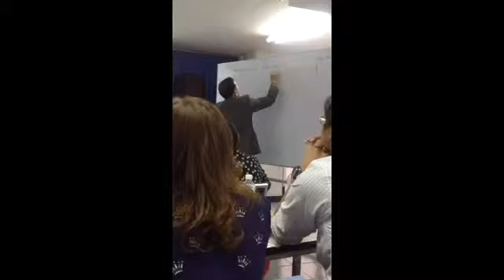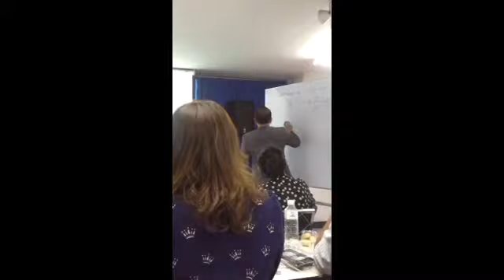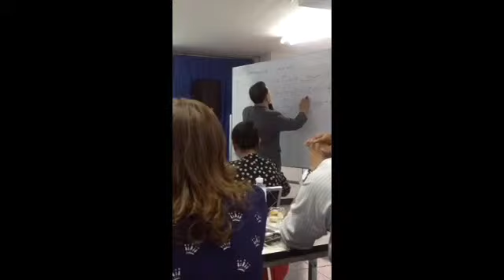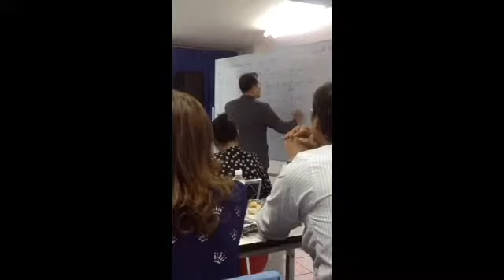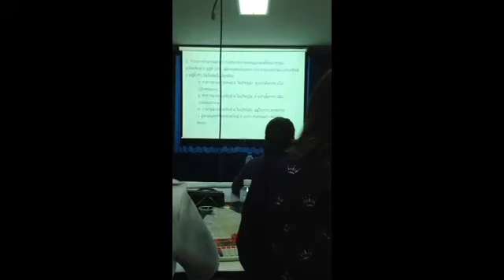IC ข้อสอบ อัตราผลตอบแทนบทที่5